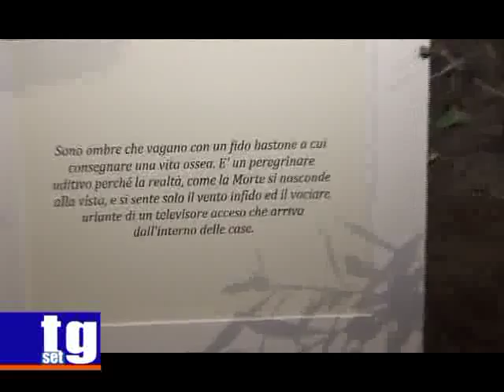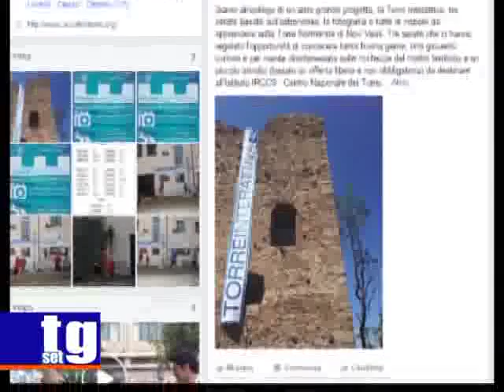Rotaract mostra Novi Velia